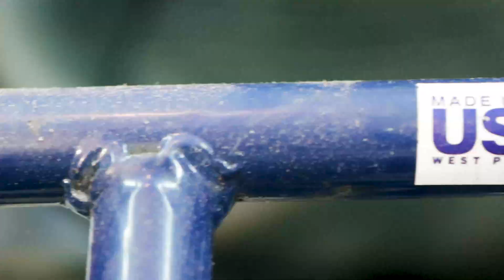Cross Kart Independent Rear Suspension Build Part 2 | Predator 420cc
CROSS KART TIME.

The cross karts limp axles have been exposed for far too long. It's finally getting the fully independent rear suspension its always dreamed of 😍🍑

Oh yeah, and were going to be swapping the Tillotson 225 racing engine for a Predator 420cc.

Next up is a cantilever set up for the shocks and then front end!